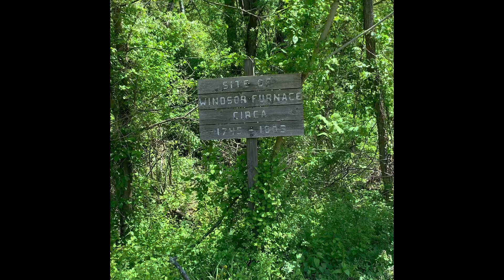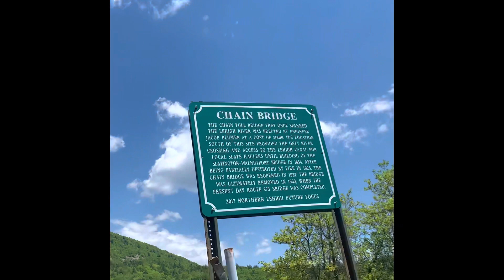51. Appalachian Trail Days 57-58. Pink Lady Slippers, Big Rock Climbs, & Bagpipes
Hiking Key West, fl to Canada